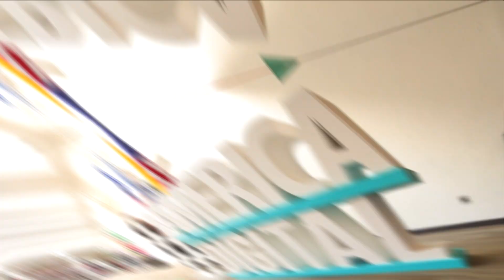Testimonio Roberto Carlos Castolo Velez Semudmex